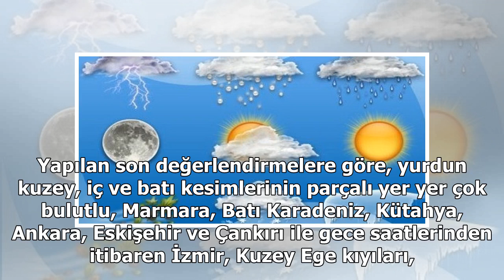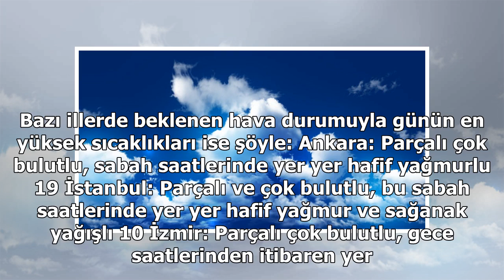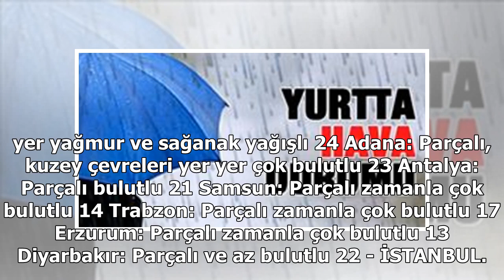Yurtta Hava Durumu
Yapılan son değerlendirmelere göre, yurdun kuzey, iç ve batı kesimlerinin parçalı yer yer çok bulutlu, Marmara, Batı Karadeniz, Kütahya, Ankara, Eskişehir ve Çankırı ile gece saatlerinden itibaren İzmir, Kuzey Ege kıyıları, Aydın kıyı kesimleri, Artv...